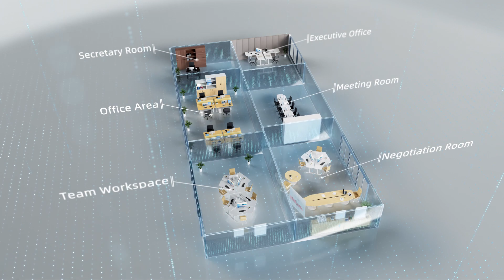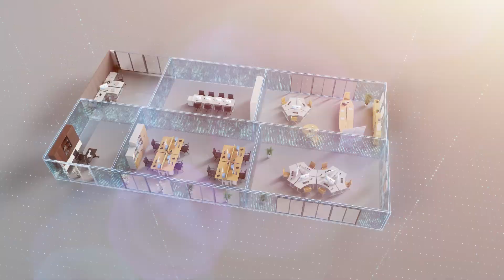Height Adjustable Office Standing Desk LoctekMotion ET223 Series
Great office solution for you in LoctekMotion with ET223 series!
ET223(IB)
Easy For Maintenance
All things stay in place without needing to remove the tabletop, convenient and time-saving.

Solid Frame
Our frame features double steel tubing that ensures stability even at its highest height.

Enhanced anti-collision technology
The desk will stop and reverse automatically to protect itself when encountering obstacles.

ET223H(IB)
Dual Benching
One desk provides double workstations, economical and practical.

Three Programmable Memory Presets
Adjust desks to the frequently-used height you saved with a simple click.

ET223T(IB)
Three-in-One Design
It can be arranged in a variety of shapes among L-shape, V-shape, and I-shape at will.